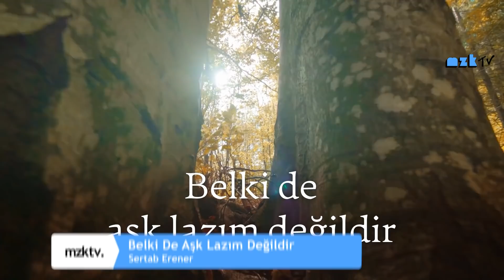Haftanın En Çok Dinlenen Şarkıları | Türkçe (14 Aralık 2021)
Haftanın En Çok Dinlenen Yerli Şarkıları | 2021
Youtube ve Spotify Verilerine Göre Haftanın En Çok Dinlenen Şarkılarını Sizler İçin Derledik.

📢Videoyu Beğenip, Arkadaşlarınızla Paylaşarak Bize Destek Olabilirsiniz...